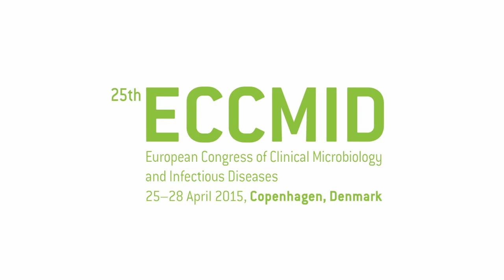ECCMID 2015 TV - Interview with Prof. Peter Aaby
Prof. Peter Aaby - Head of Bandim Health Project